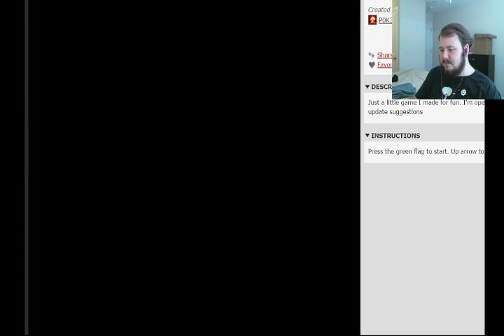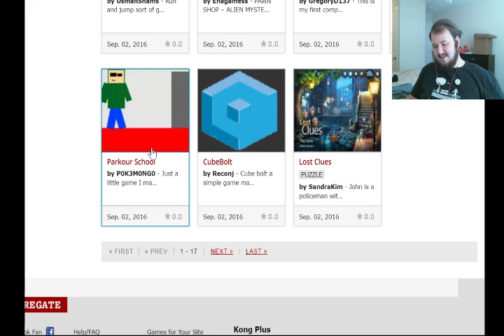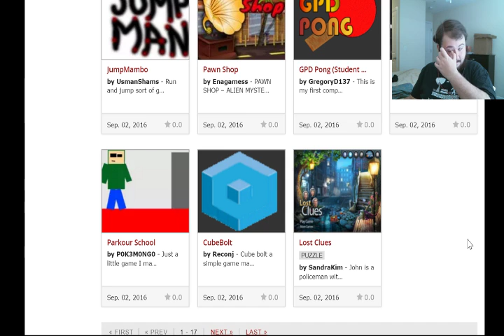KongRANDOM: Parkour School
We pick a random new game, not sorted by rating.

In this series, we give critical feedback to games that otherwise would likely never see the light of day. There are a ton of small-time game developers on sites like these, and to learn their craft they need real, constructive feedback.

NOTE: This series is not directly associated with Kongregate, they just happen to be a site that I frequent.